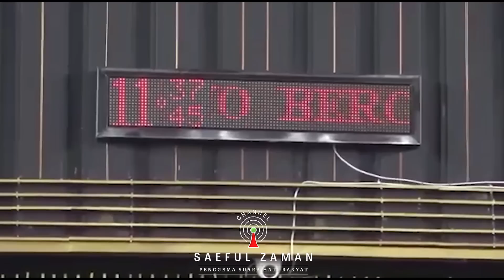MasyaaAllah... Detik-detik Terakhir Mang Oded Yang Membuat Iri Tiap Hamba Yang Beriman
Follow Instagram, Facebook,Fan Page, & Twitter Saeful Zaman